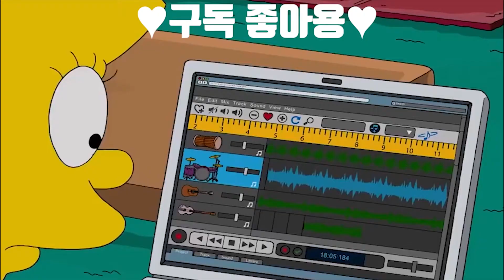심슨 최면술에 걸린 호머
최면술에 걸린 호머